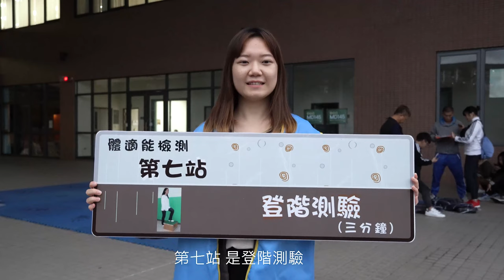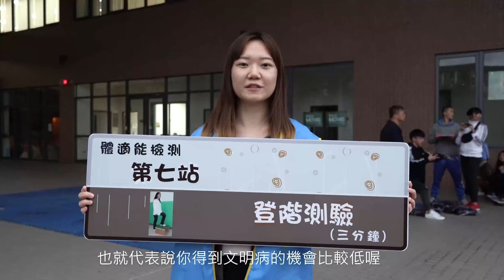【體育系/體適能教學與評估】體適能評估8站介紹